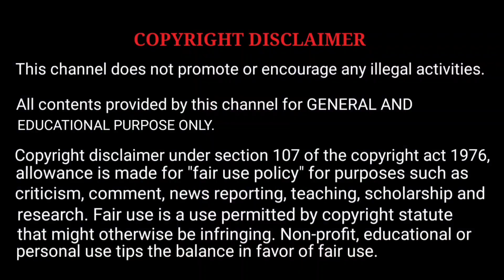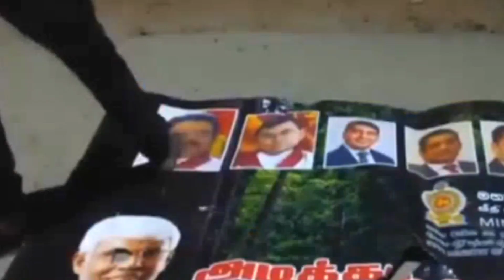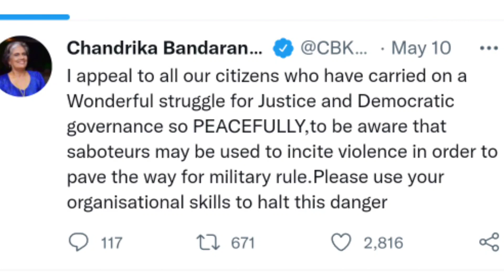இலங்கையில் இடம்பெறும் கலவரங்களின் பின்னால் உள்ள மர்மம்??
In this channel I publish videos related news and trending events in the world in tamil. Accordingly you can know latest news regarding politics, sports, cinema and business through my channel every day.

My videos are made with my presentation and related I.ages and videos.  It will help you entertain the news without worries.

In this opportunity I would like to share my gratitude with you for watching my videos.